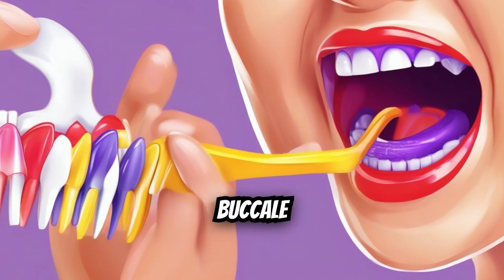Blanchiment Dentaire : Conseils et Astuces Naturelles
Découvrez les méthodes traditionnelles de blanchiment dentaire dans cette vidéo dédiée à des techniques naturelles et efficaces pour obtenir un sourire éclatant. Nous explorons des astuces anciennes et éprouvées, utilisant des ingrédients simples et accessibles comme le bicarbonate de soude, le citron, le charbon actif, et bien d'autres. Apprenez comment ces méthodes peuvent aider à éliminer les taches dentaires et à prévenir la décoloration sans recourir à des produits chimiques agressifs. Suivez nos conseils pratiques pour intégrer ces techniques à votre routine quotidienne et obtenez des dents plus blanches naturellement. Rejoignez-nous pour un voyage vers un sourire radieux et sain !

________________________________ Livres Et Formation _____________________________

La version officielle du Best Seller Le Miracle de la Grossesse dans sa version française. Tombez enceinte en 8 semaines : 95% de réussite. Méthode holistique testée cliniquement.

Le best seller de Mike Walden enfin disponible en français ! Soignez votre acné de l'intérieur pour des résultats durables. Méthode holistique testée cliniquement.

Découvrez les Conseils, les Astuces et Toutes les Techniques Naturelles pour le Soulagement Rapide et Sain de la Transpiration Excessive.

Notre formation s'adresse tant à ceux qui souhaitent apprendre à se soigner naturellement, qu'à ceux qui souhaitent accompagner proches ou patients vers un art de vivre plus sain.

Apprenez la réflexologie par vous même avec plus de 2h de vidéos et un guide pratique de 100 pages.

Complet,clair et vivant, ce guide délivre, pas à pas, les précautions à prendre et les geste de premiers secours à pratiquer en cas de situations d'urgence dans la vie quotidienne.

La psychanalyse est une discipline scientifique et une pratique thérapeutique. Les effets de cette thérapie sont remarquables et permettent de libérer une personne de problèmes ...

Plus de 110 Pages de Conseils, les Astuces et Toutes les Techniques Naturelles pour le Soulagement Rapide et Sain des Hémorroïdes!

"Les Délices de la Cuisine Africaine" est un livre de 193 recettes qui recense et revalorise tous les trésors de la cuisine traditionnelle africaine à travers des recettes délicieuses et originales.